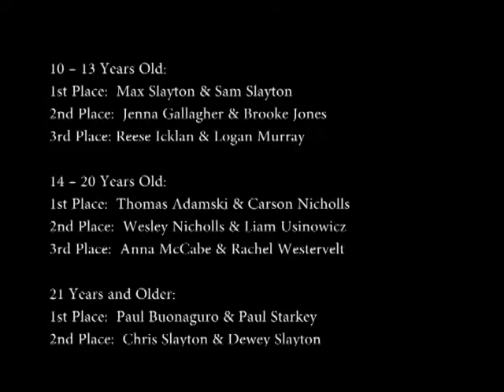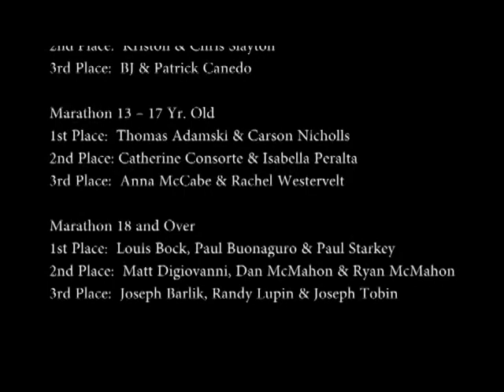Cranford Canoe Races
Some scenes from Cranford's Canoe Races on July 4, 2020. Hosted by Cranford Parks and Recreation